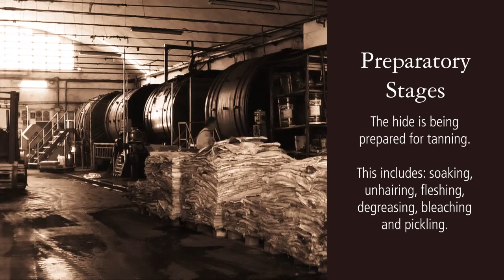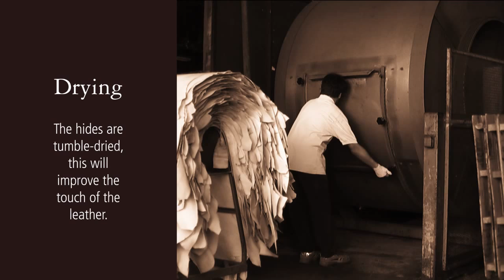Castelijn & Beerens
Making of Dutch Masterpiece by Castelijn & Beerens